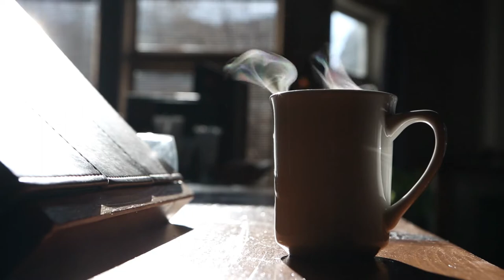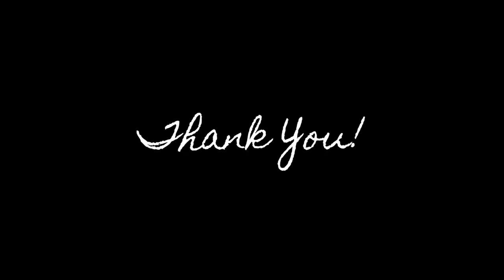Morning Music for Positive Energy | Wake Up Music | Breakfast Music for Positive Energy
Whether you're just waking up, sitting down at the breakfast table to enjoy a nice meal or cup of coffee, are preparing for the stresses of a day, let this music relax you and be that stress relief you need. For others this can easily be your meditation music that helps soothe your mind to get your started in the morning and bring that positive energy to the day.

Song Titles and Time Stamp:

00:00:15 - Dandelion Dream
00:14:58 - Future Energies
00:26:41 - Gentle Contemplation
00:35:57 - Healing Waters
00:56:57 - Moon On The Lake
01:16:35 - 20 Blessings
01:48:47 - A New Beginning
02:06:31 - Affirmation Mountain
02:18:20 - Crystal of Life (contains binaural beats)
02:33:28 - Destiny Bells

LifeMusic is a peaceful place where you have all kinds of Music including Uplifting, Monday Morning Wake Up Music, Positive Energy, Food Music, Deep Sleep, Energetic, and much more.